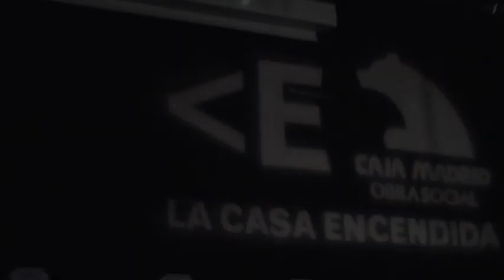La Casa de Brian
La vida de Brian, la obra maestra de los Monthy Python es la primera Radioficción de humor celebrada en La Casa Encendida, retransmitida por el programa de Radio 3 En la nube 01/02/2012. Adaptación del texto por Alfonso Latorre y realización de Mayca Aguilera.